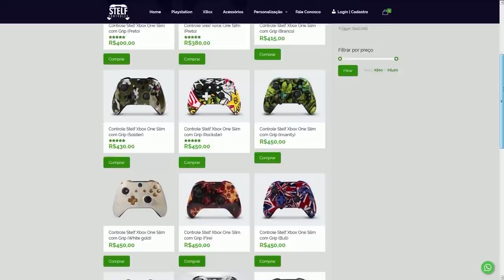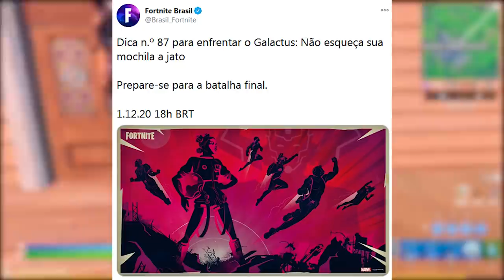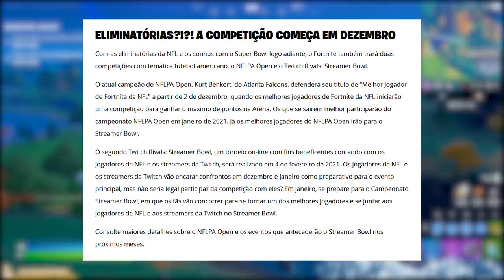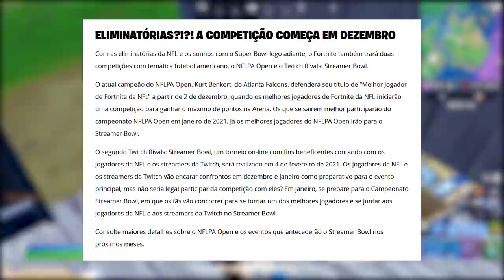FORTNITE - TEASER, MAPA DESTRUÍDO e VAZOU CÉU EVENTO?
Fala gurizada, nesse vídeo comento mais novidades do evento Galactus Temporada 4 do Fortnite Battle Royale, novo teaser, vazamento e mais. Espero que gostem :)